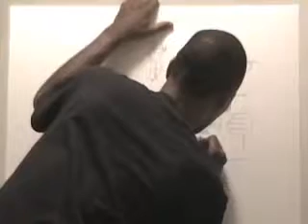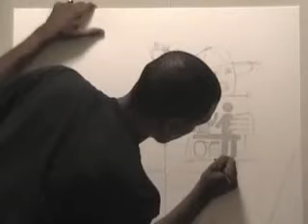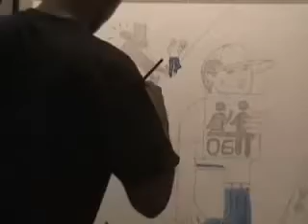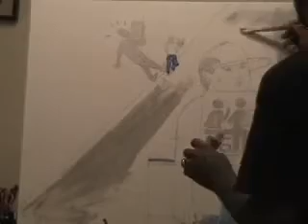kahlil gibran PAINTS!! [TIME LAPSE VOL.2]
Kahlil gibran Stokes [sixsense foundation music. videos.] paints in front of a camera just to let you know it's REAL... Art is a beautiful thing... a gift... a talent even... but when I decide to sell a piece for $25k... it's a BUSINESS. Ya dig? videography+EDITED by Kahlil gibran Stokes for THE SIXSENSE FOUNDATION music. videos. (c)2010 VIDEOROBOT @sixsensefoundation